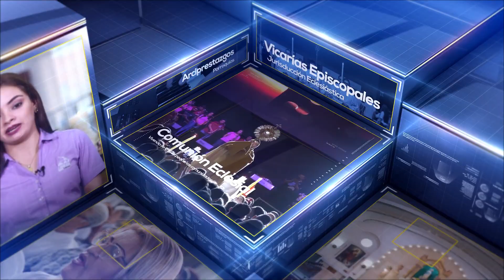Noticiero Arquidiocesano - 27 de Enero de 2022 | Retiros de Clero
Emisión 127

¡Leé el semanario arquidiócesis!